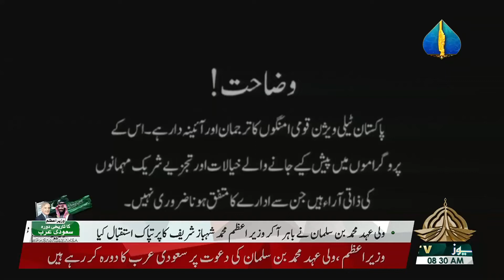MERI AWAZ - 30- 04- 2022